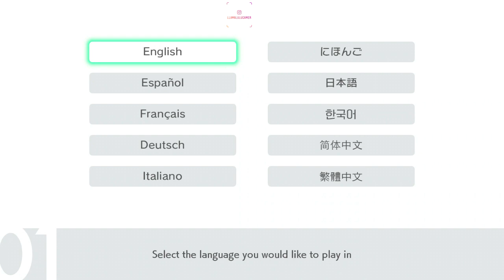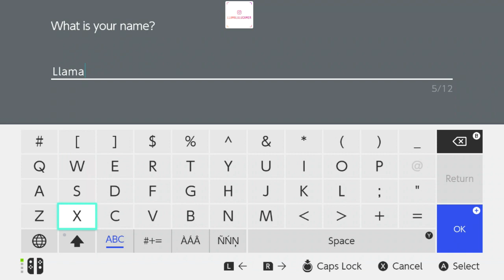Pokemon SHIELD!! (Part 1)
~Hey My Llama's! :D
~SO I FINALLY GOT IT! It was so hard for me to choose though, it was either Shield or Sword, BUT as you can see it was SHIELD for me!
~Sorry for the sound but I have to use my computers Mic because I just can't find the right headset with a mic for this game capture card. I will soon find one though; I am just super SUPER BUSY you guys!!!
~It's almost Christmas as well, in 19 DAYS! :O
~So like I have said in my posts, I will not be posting much because I will be super busy with trying to get my girls gifts & doing fun Christmas activities...
~SO I am sorry for the inconvenience, but they are my World, and they will always be first! I love playing video games& doing what I do& I have learned A LOT from this as well, but Family First! :-*
~Also If I don't post anything for a while, I hope you all enjoy your Christmas with your family, dogs, cats, etc.& have a Happy New Year! :)
~Bye My Llama's! :D